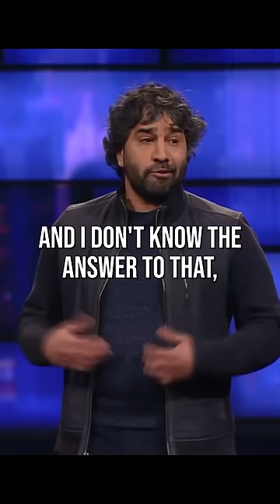Organizing my WEDDING TABLE 💍 | Stand up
Here’s a joke from my set on the Late Show with Stephen Colbert about organizing one table at my wedding. Really, the joke is about the number of women I’ve slept with but I didn’t want to give too much away. If you like the joke, watch my full special “Brain Noise” on my YouTube channel. Thanks!